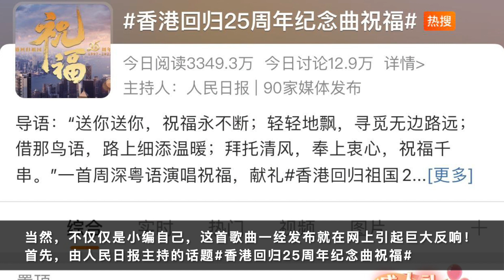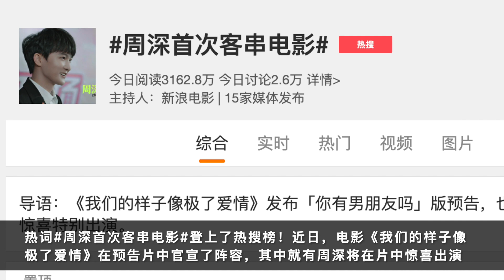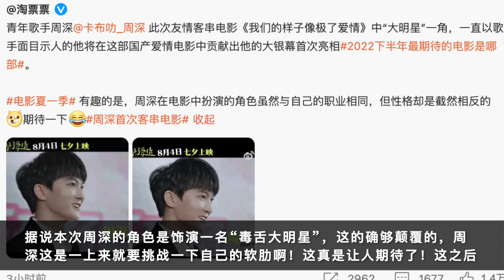周深：新歌获“百家媒体”安利，首演电影化身“毒舌大明星” | 小道会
幸福 兴奋